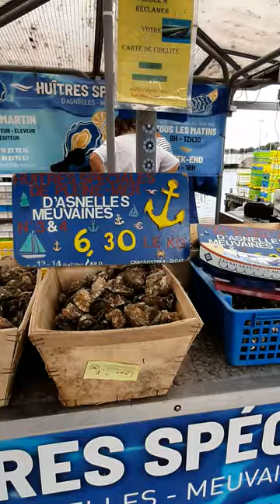FRENCH SEAFOODS MARKET 🐟🦀🦐